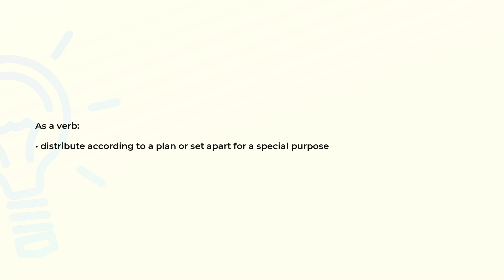What is the meaning of the word ALLOCATE?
Definition and spelling of the word ALLOCATE.

(00:00) Intro
(00:07) As a verb
(00:16) Spelling

As a verb (00:07):
• distribute according to a plan or set apart for a special purpose